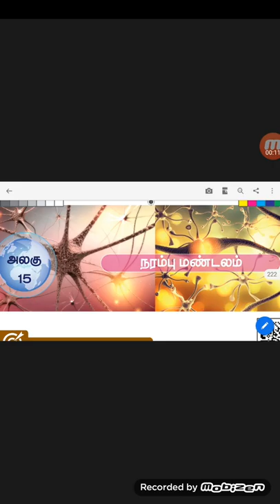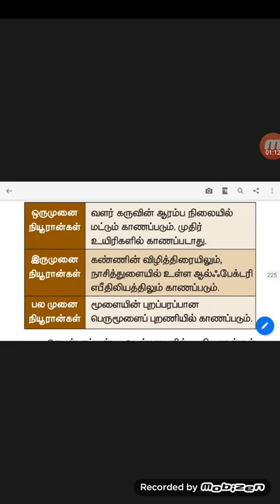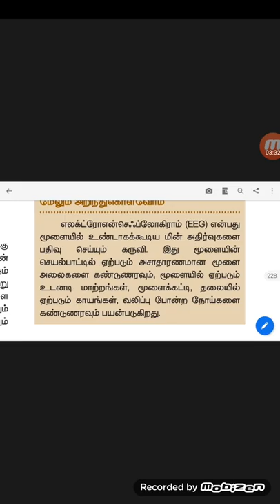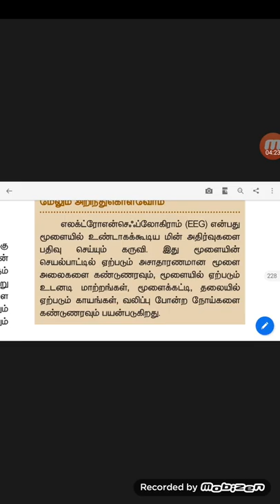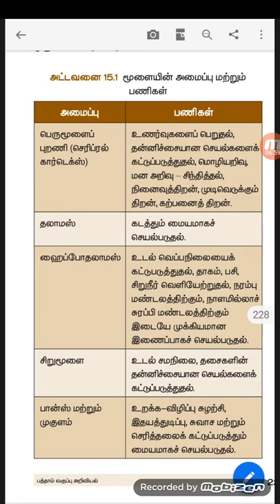10th STD science less.15 Narambu mandalam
Next vedio come soon